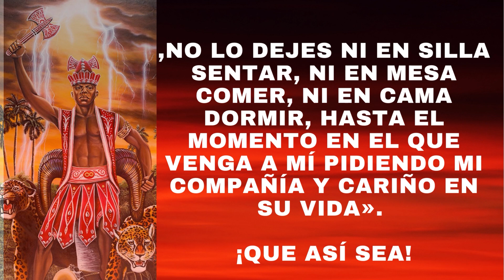ORACION A SHANGO PARA QUE TU AMOR REGRESE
Poderosa oración al orisha Shango para que el amor regrese